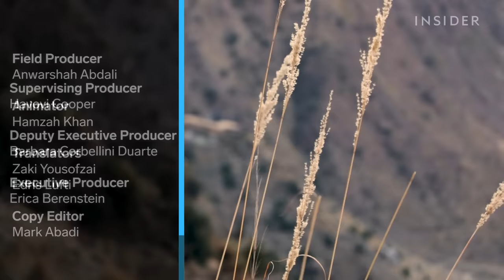How Rare Gems Are Hunted In Afghanistan From 300-Foot-Deep Mines | Risky Business | Insider News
Miners in Afghanistan use dangerous methods to hunt for jewels many of them couldn’t afford to buy. Most gems leave the country illegally and Afghan citizens say they’re losing out.

0:01 Introduction
1:27 Journey to the mines
3:00 Inside the gem mine
4:52 Setting up dynamite explosion
7:10 Role of Taliban in gem mining
8:21 Gem workshop in Kabul
11:02 Conclusion

MORE RISKY BUSINESS VIDEOS:
How Millions Are Trapped In Modern-Day Slavery At Brick Kilns In Pakistan | Risky Business | Insider News